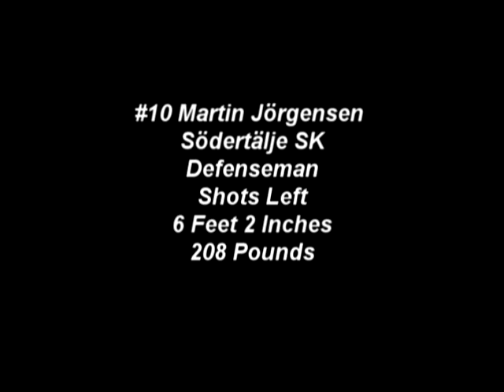Game film Martin Jörgensen Södertälje SK 2009-2010.avi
Random game film of Defenseman Martin Jörgensen Södertälje SK 2009/2010 season. Number 10, leftie, red and white team. 6'2 , 208 pounds,

Born May 23th 1990